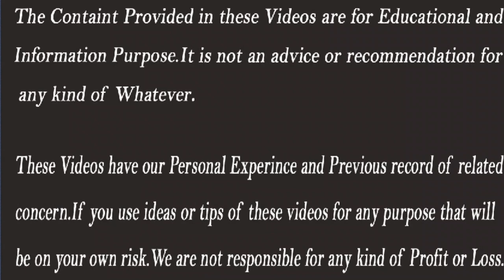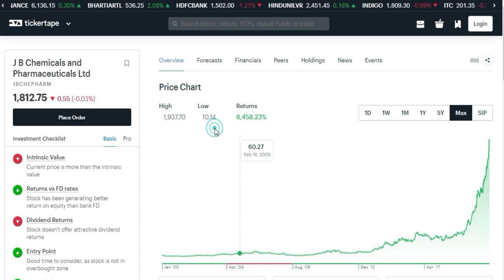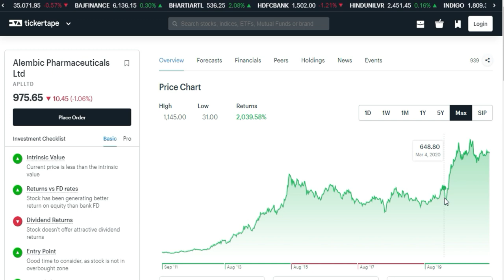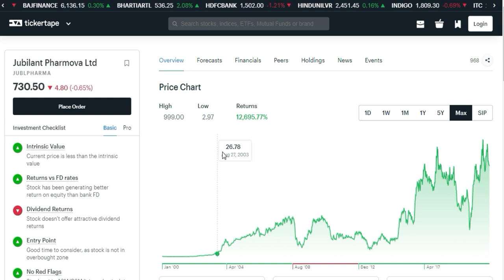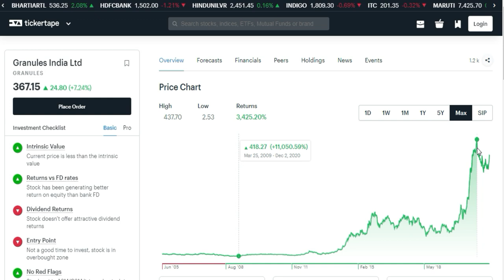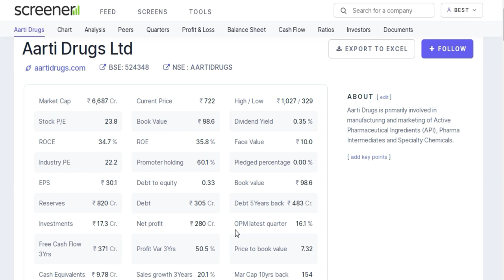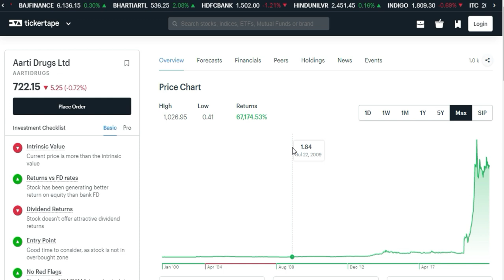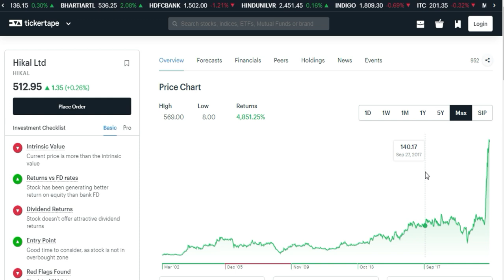Mid Cap Pharma Stocks | Best Pharma Stocks in india 2021 | Stocks Bazaar